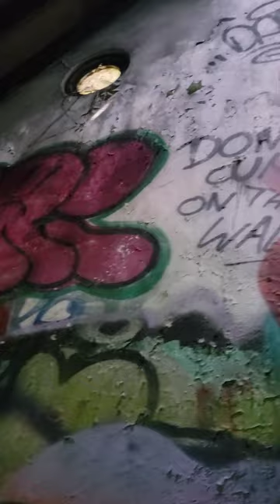For Urbex: David Abercrombie's abandoned ELDA Castle.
This home was built in 1927 by Mr. and Mrs. David Abercrombie…, as in Abercrombie and Fitch. It’s also known as the Abercrombie Castle. The name ELDA is actually an acronym standing for Abercrombie’s four children; Elizabeth, Lucy, David, and Abbott.